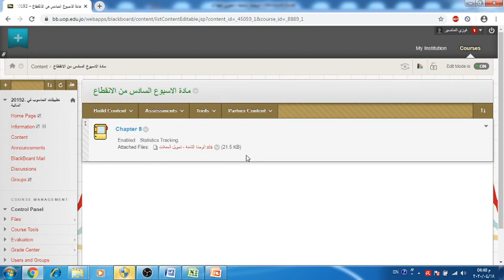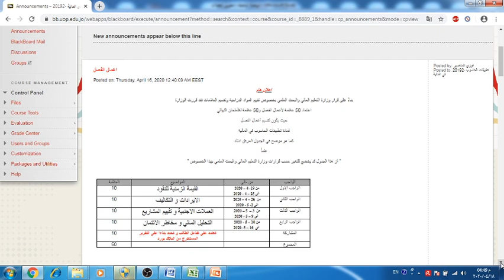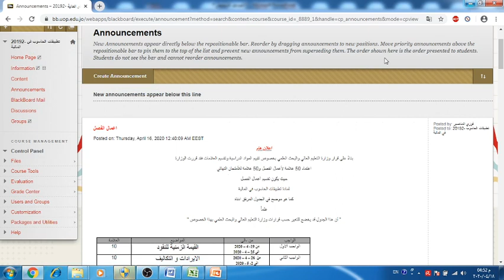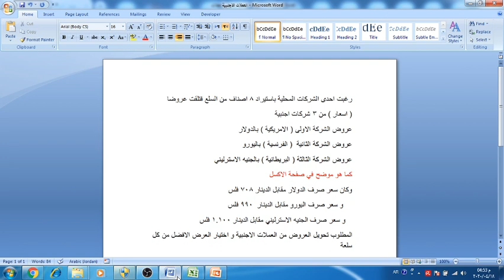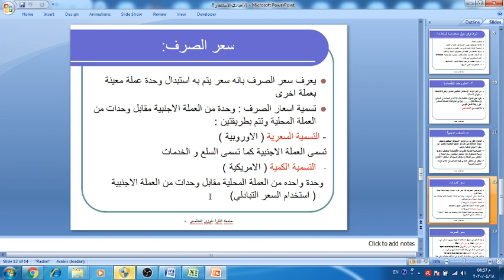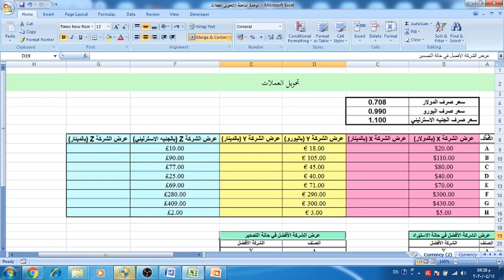ch 8 video 1